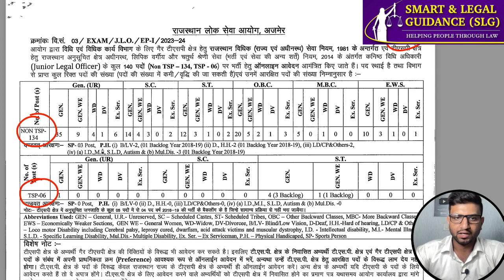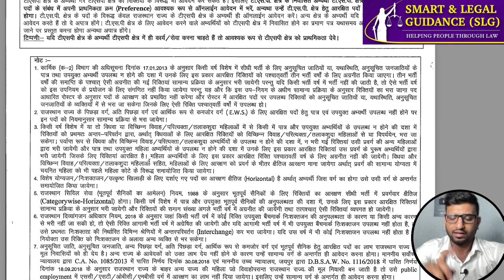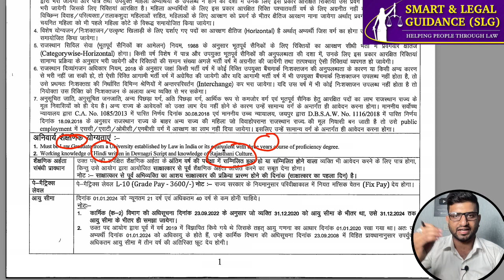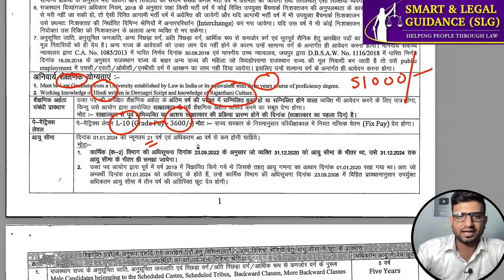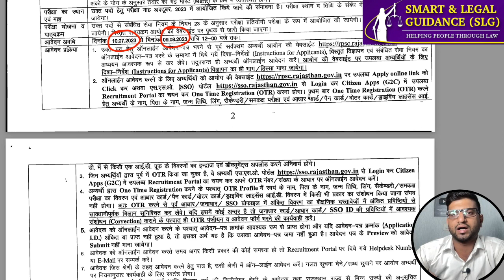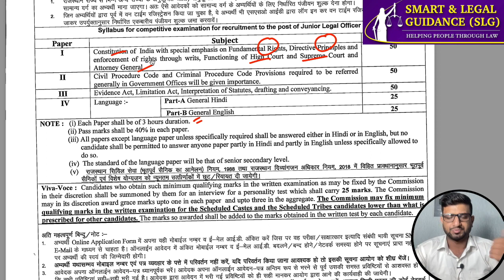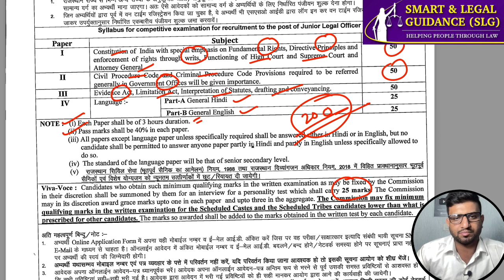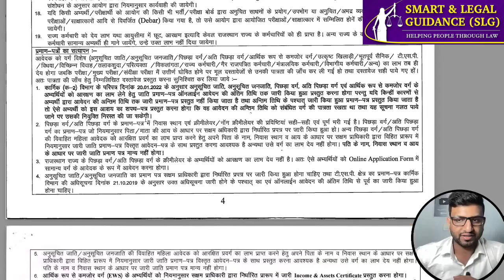Rajasthan Junior Legal Officer (JLO) 🔥 Vacancies Out 2023 | Smart & Legal Guidance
Iphone Users:
*Done
Full Package for Advocates (100% Editable 4000+ Drafts): ₹499/-

Hello, All of You, In this video, I am explaining the New Legal Job Update, Junior Legal Officer (JLO) Vacancies Out.